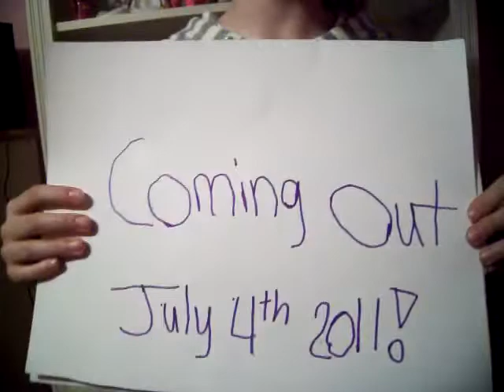The true confessions of Charlotte Doyle-trailer